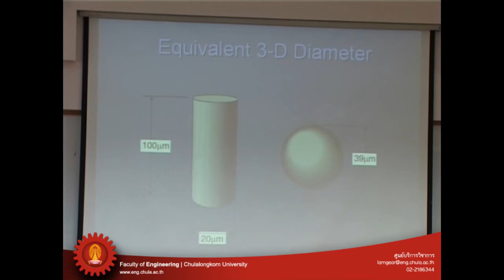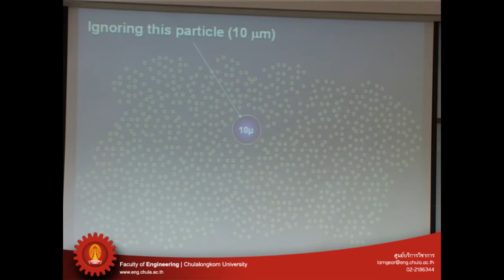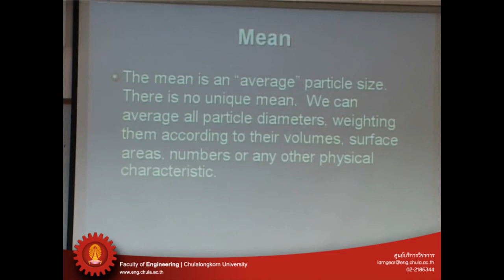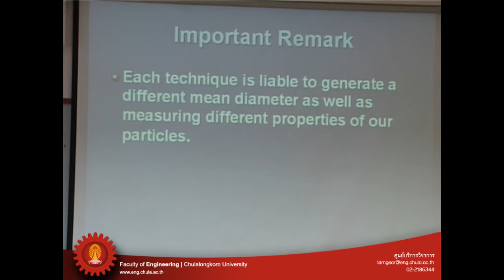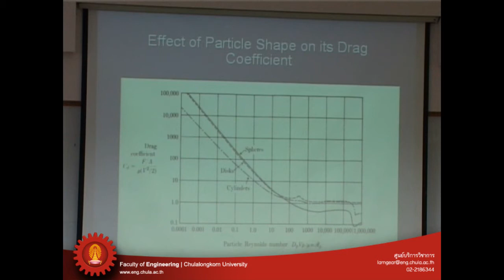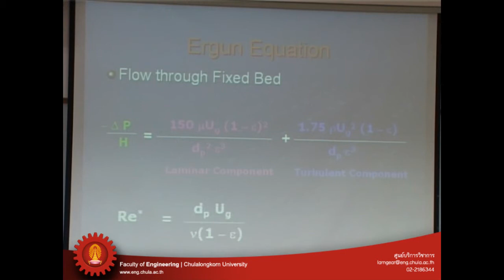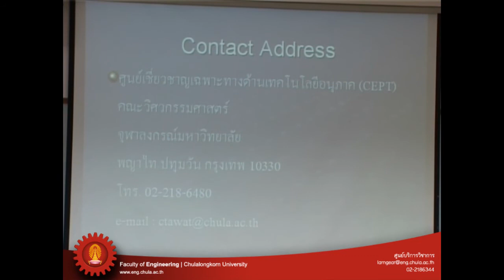ฝุ่น 10